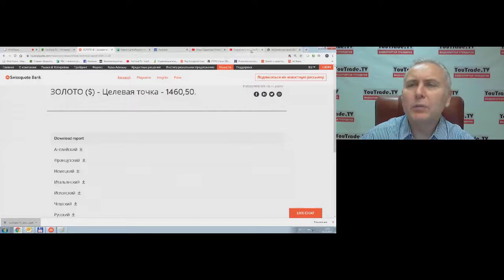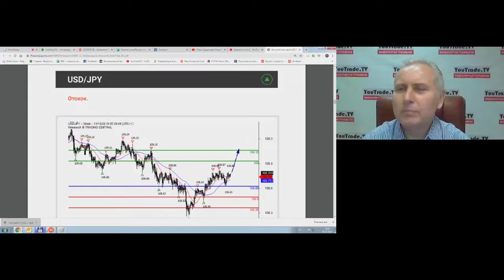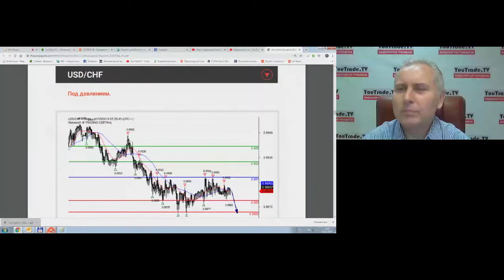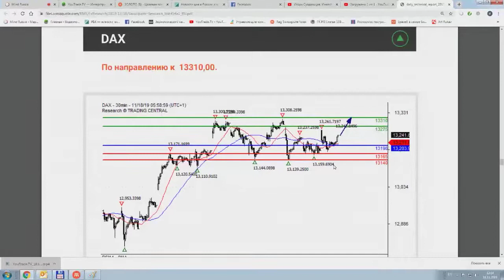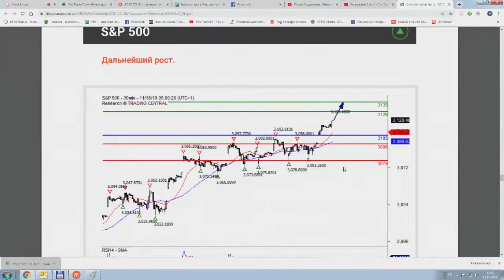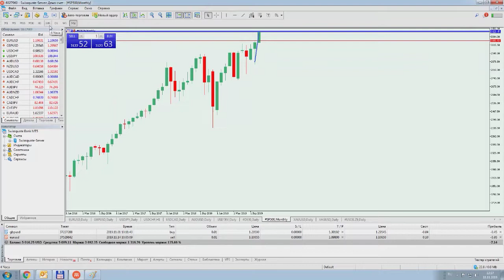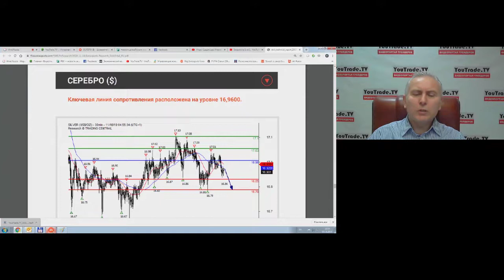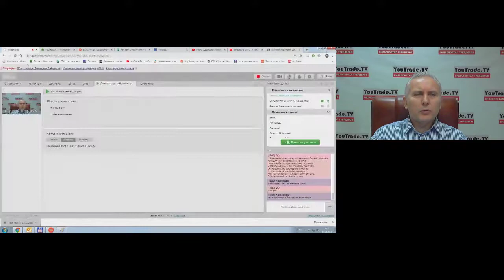Обзор рынков Swissquote 18 ноября 2019 г.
Передача "Обзор рынков Swissquote" на интерстриме YouTrade.TV 18 ноября 2019 г.